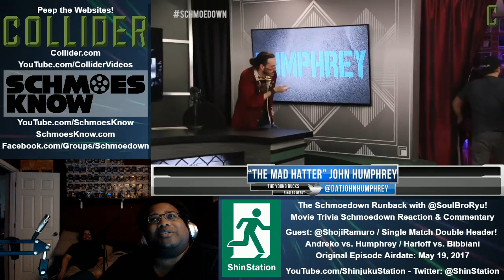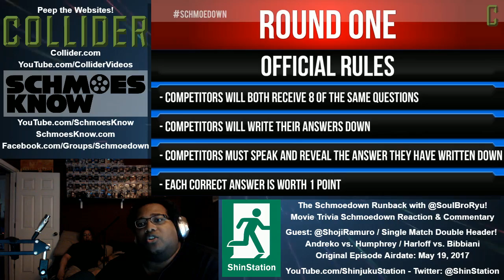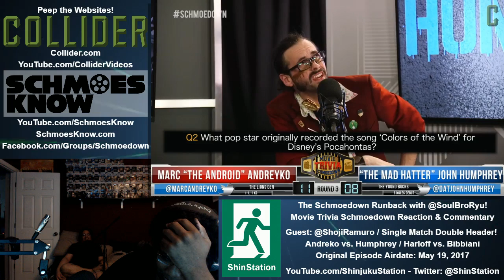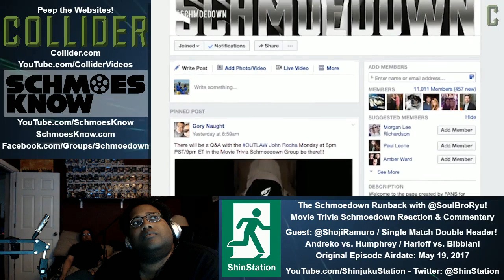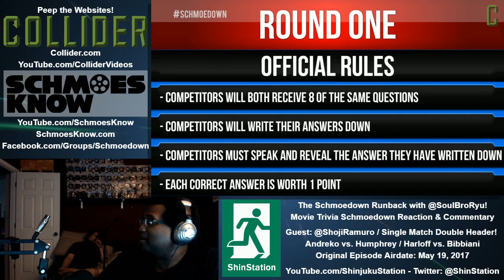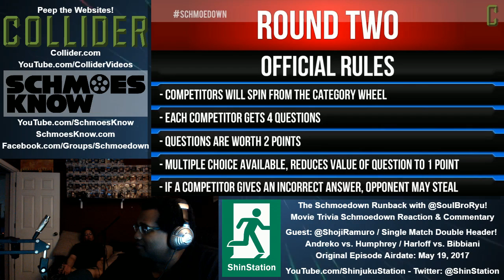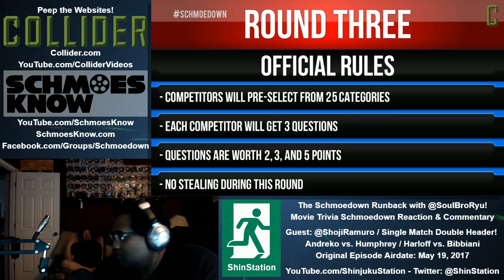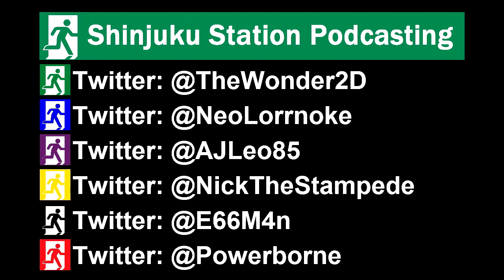2017-05-19 - Schmoedown Runback - Andreyko vs. Humphrey / Bibbiani vs. Harloff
- Singles Undercard Match: Marc Andreyko vs. John Humphrey
- Singles Main Event: William Bibbiani vs. Kristian Harloff
- Airdate: May 19, 2017
- Commentary: Soul Bro Ryu

Music Featured:
- Lead in: "Fight (I)", "Frightening Dungeons~Cursed Towers (IV)" & "Ending (IV)" by Koichi Sugiyama with the London Philharmonic Orchestra (from the "Dragon Quest Symphonic Suite")
- Closing: "Grueling Fight (III)" & "Fighting Spirit (III)" by Koichi Sugiyama with the London Philharmonic Orchestra (from the "Dragon Quest Symphonic Suite")

Many thanks to special guest Shoji Ramuro for joining in on this commentary. Make sure to follow him on these sites: